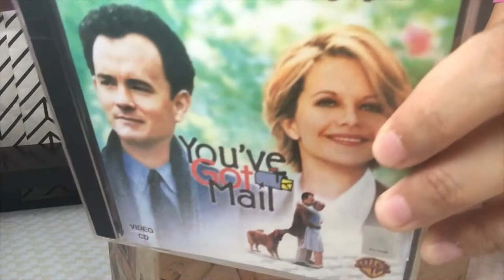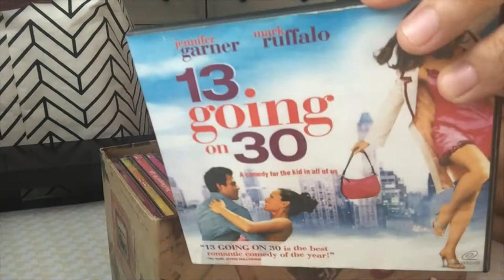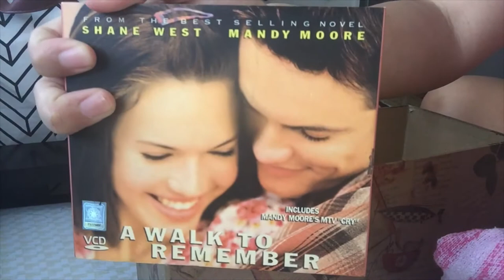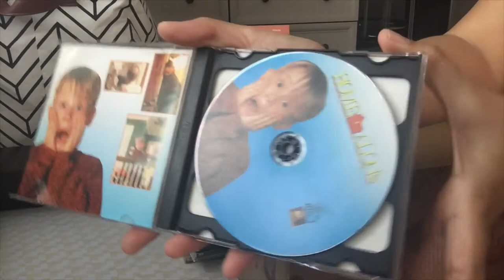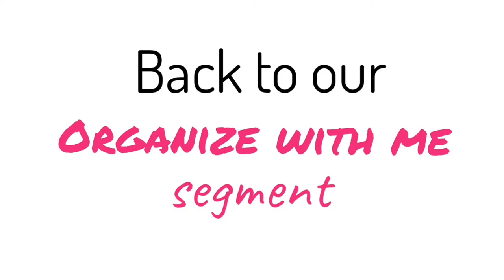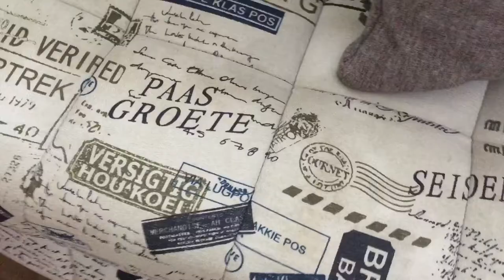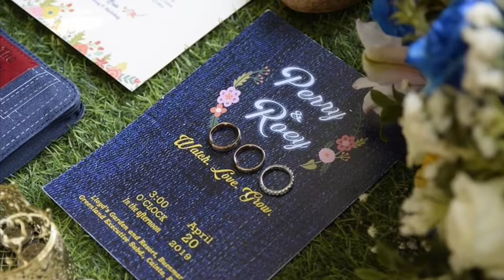One year ago at ROEYsPERRYtale! + Organizing our linen & CDs | Ayeza EM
Filmed on April 18, 19 & 20, 2020

Happy April! And welcome to our EM family vlogs!

In this video:
- FRIENDS or How I Met Your Mother?
- Let’s organize – linen (bedsheet & pillowcase) and my VCD collection
- Happy Anniversary, Tita Roey & Tito Perry!

This channel is Mama Ayee's new hobby while being a stay-at-home mom.

We will try to upload videos about:
- Crafting & simple DIYs

Thank you for dropping by! God bless always.